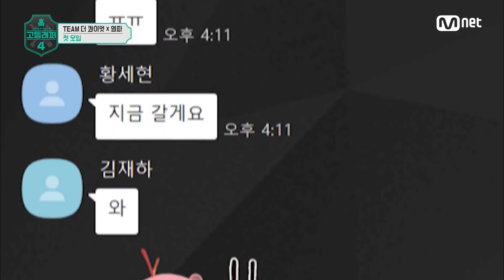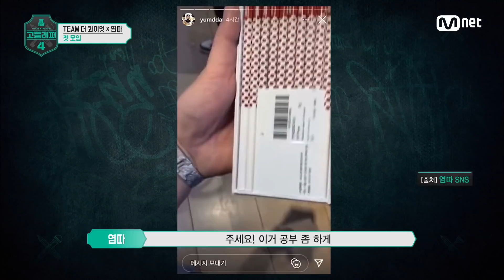[EN/JP] [고등래퍼4/6회] ★염따 HOUSE 탐방★ 순식간에 발생한 대.참.사?! (Feat.초코우유) | Mnet 210326 방송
[6회] ★염따 HOUSE 탐방★ 순식간에 발생한 대.참.사?! (Feat.초코우유)

세상에 외치는 10대들의 이야기〈고등래퍼4〉
매주 금요일 밤 11시 본 방송